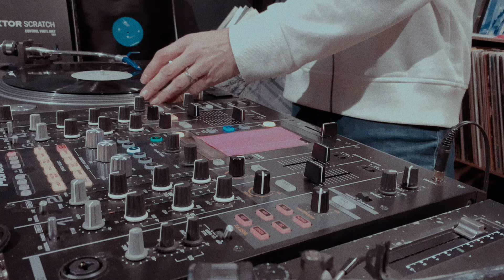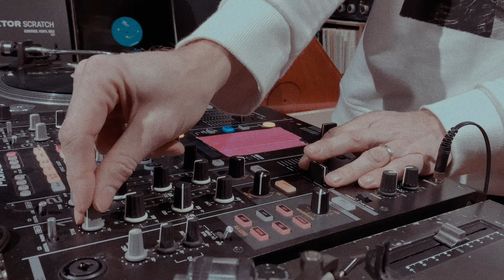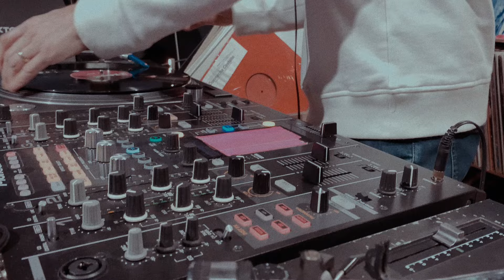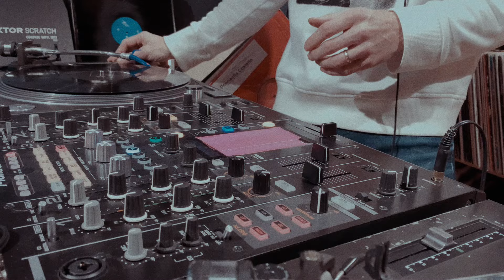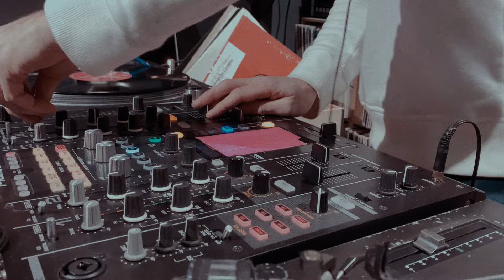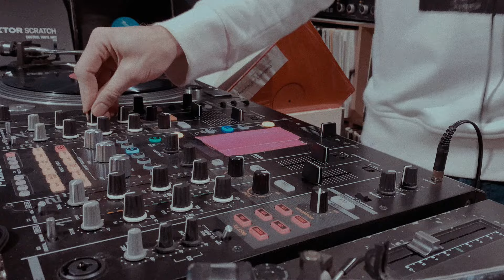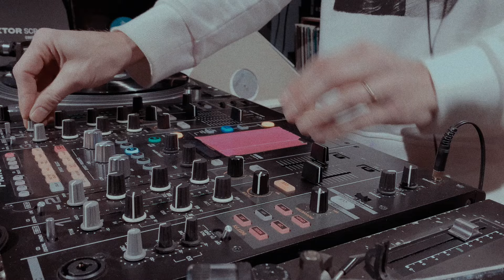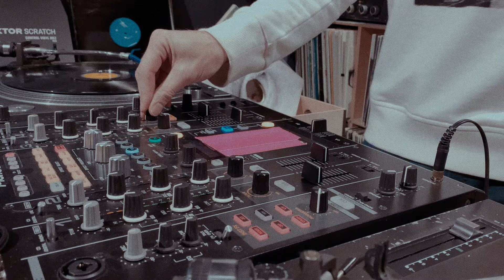Joris Voorn Vinyl DJ Mix | Classic Dub Techno & More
80 minutes of the very best Dub Techno and related tracks!
Dub Techno has been a huge influence on my music since day one, and it's incredible to play.

Tracklist:
00:00:00 Tadeo - Circunbalation I (Variation)
00:01:13 Monolake - Ionized
00:03:00 Trentemøller - Nightwalker
00:05:45 DeepChord ‎– dc14
00:07:00 Basic Channel - Quadrant Dub I
00:09:45 Yagya - Fyrsti Stormur
00:12:15 David Alvarado - Blue
00:15:00 D. Diggler - Silverfinger
00:16:45 Stephen Brown - The Year Zero
00:19:30 Model 500 - Starlight [TRESOR]
00:21:30 Christian Bloch - Moonlite Shadow
00:23:00 Alter Ego - Mensa (Dub)
00:25:00 Vainquer - Reduce 2
00:27:00 Plastikman - PK
00:28:30 JV - ID
00:31:00 Yagya - Stormur Þrjú
00:34:00 Mark Broom & Dave Hill - Thum
00:35:45 Convextion ‎– Convextion
00:38:45 Klockworks - Sean
00:40:30 G-Man - Quo Vadis
00:43:30 Mood II Swing - Move Me
00:45:30 Paul Mac - RWK1201 Untitled
00:47:00 JV - ID
00:50:00 Minilogue - Urabamba
00:52:45 Monkey Maffia - Filter Funk
00:54:30 Dupont - Mothership
00:57:00 Thor - Aliens Don't Boogie
00:59:45 Terrence Dixon - Minimalism
01:02:30 6K - Five
01:05:00 Âme - Basic Track
01:08:00 Basic Channel - Phylyps Trak II
01:10:00 Teste - The Wipe
01:12:45 Mion - Drop The Filter
01:15:00 Visitor - Stop The Music
01:18:00 Luomo - Synkro
1:21:30 Be Yokai - Facekissed